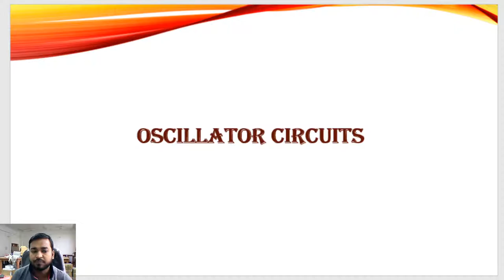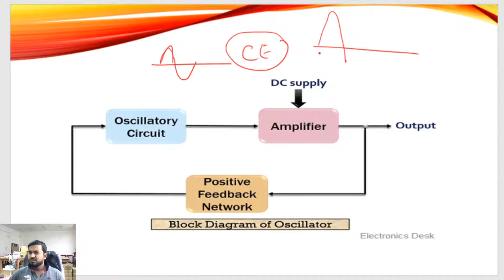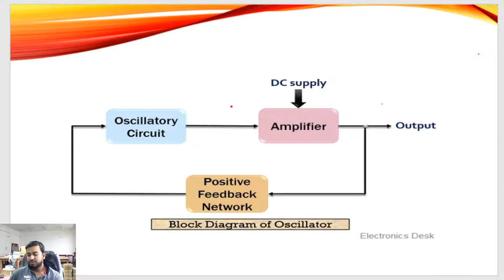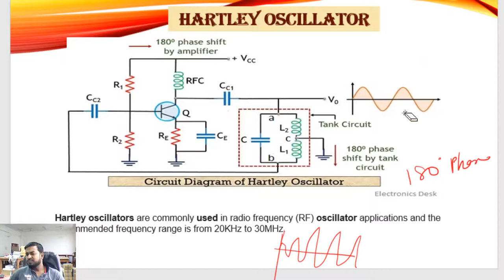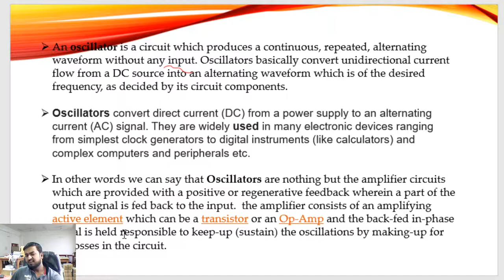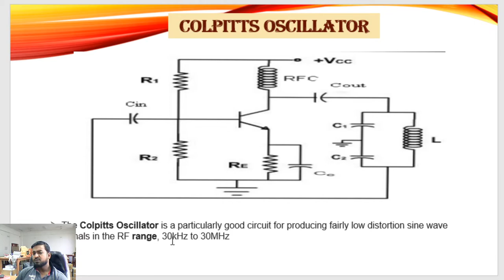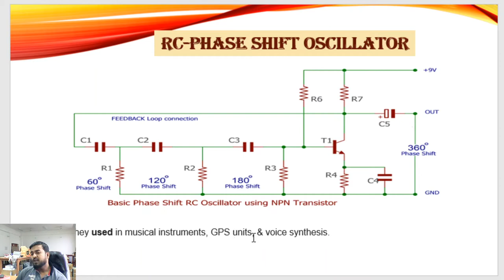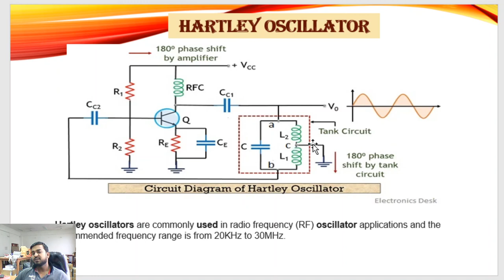L-S7 l Oscillator circuits l Working of Oscillator circuit l Types of Oscillator l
L-S7 l Oscillator circuits l Working of Oscillator circuit l Types of Oscillator l Hartley Oscillator , Colpitts Oscillator, RC-phase shift Oscillator, Wein bridge Oscillator l By Md shamshad